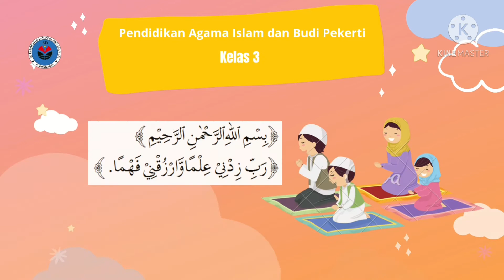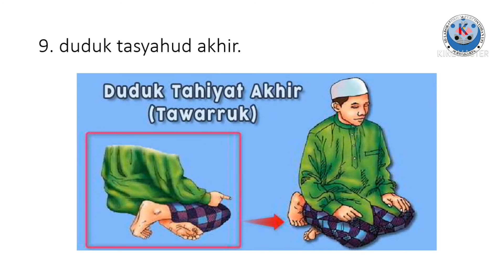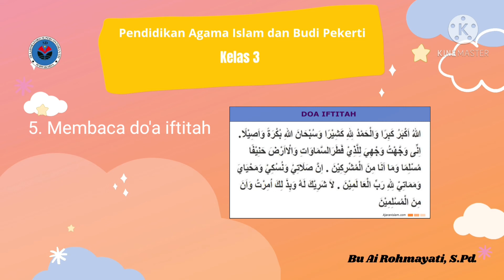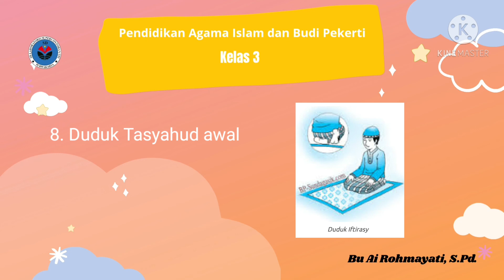PAI BP KELAS 3 "Rukun dan Sunnah Shalat"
SD Labschool UPI Purwakarta || Rukun Shalat || Sunnah-Sunnah Shalat